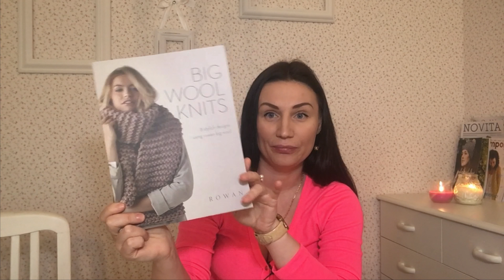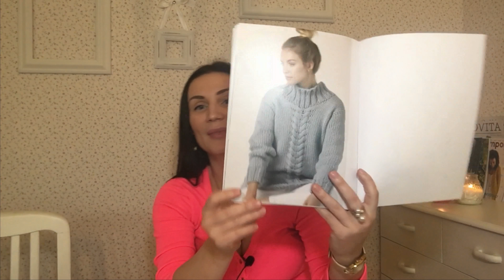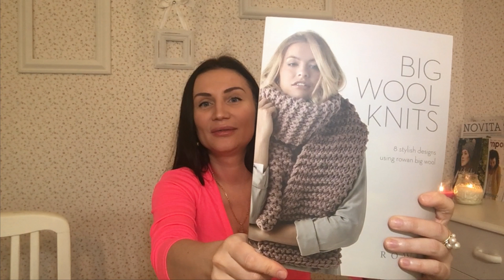Эпизод 20. Носочный сезон . Накупила. Подарок .